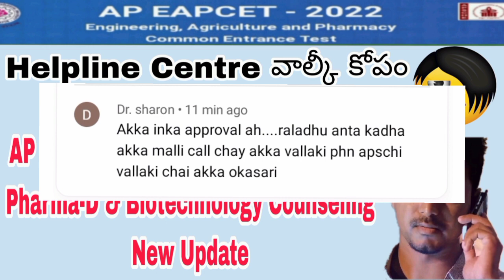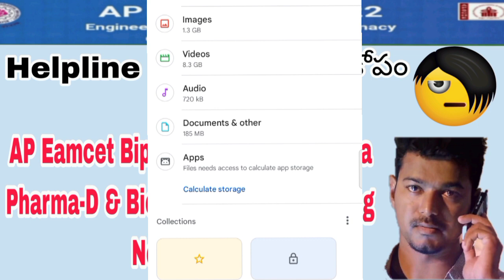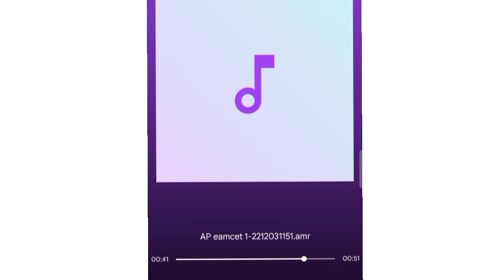AP Eamcet Bipc Counseling Dates 2022 || AP Eamcet Bipc Bpharma PharmaD Biotec Counseling Update